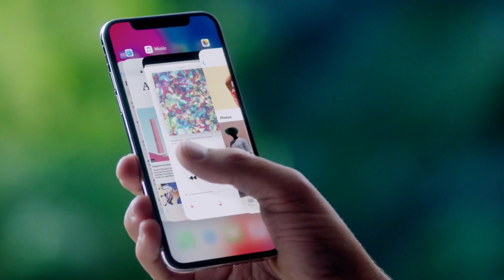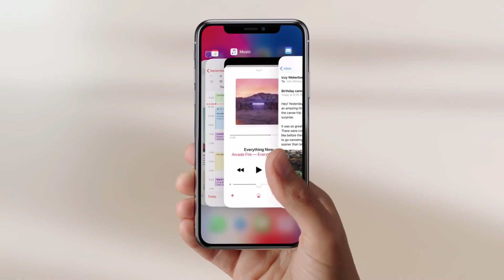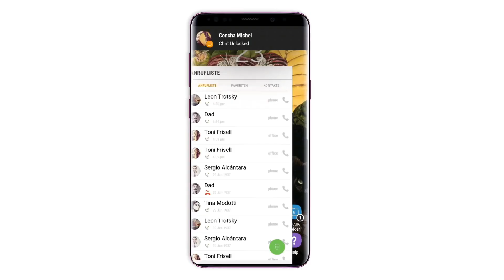First Look at The New iPhone X Plus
This year we will get 3 iphones . One LCD & two OLED iPhones

- 5.8 inches OLED display iPhone
- 6.1 inches LCD display iPhone
- 6.5 inches OLED display iPhone Plus

We are still not clear about the naming of the new 2018 iPhones . These might be iPhone9/IX , iPhone X Plus & iPhone XI/11 or maybe something unexpected like iPhone XS , iPhone X2 .

The cheapest iphone is getting single camera and LCD display bcoz the last year's iphone 8 was one of the most selling phones and that's why apple is planning a cheaper iphone with one camera & LCD display .

PEACE.